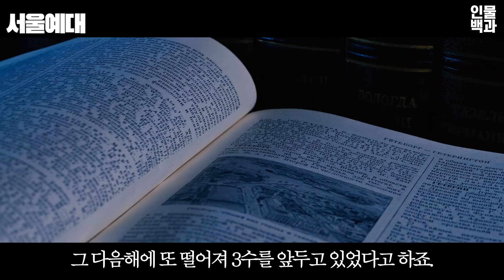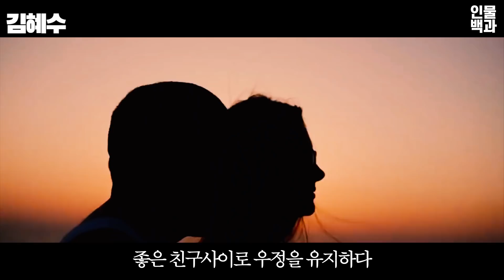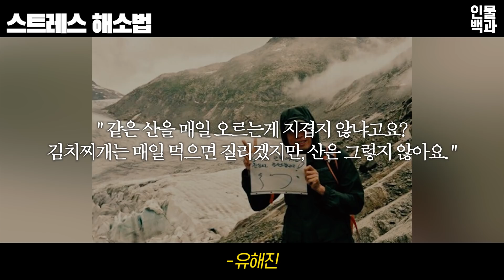유해진, 당신이 몰랐던 16가지 사실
1. 차승원
2. 참돔
3. 가족
4. 서울예대
5. 무명시절
6. 데뷔
7. 역대 기록
8. 붕어빵 가족
9. 박지성
10. 김혜수
11. 겨울이
12. 스트레스 해소법
13. 소신
14. 명품 조연
15. 모니터링
16. 목표